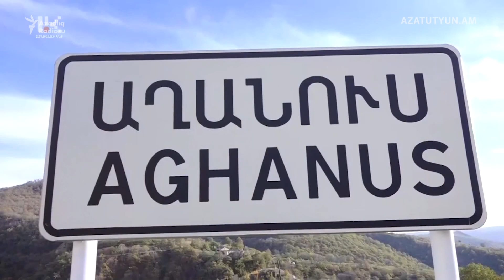Yeni dəhlizin ətrafındakı kəndlərə nəzarət sülhməramlılara keçə bilərmi ?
Ermənistanda hesab edirlər ki, 5 kilometrlik qayda Laçın dəhlizinə alternativ yol üçün də keçərli olsa ətrafdakı kəndlər yeni dəhlizin ərazisinə düşə bilər.